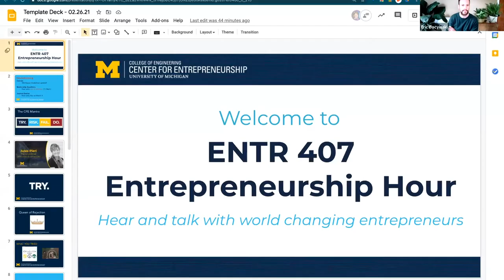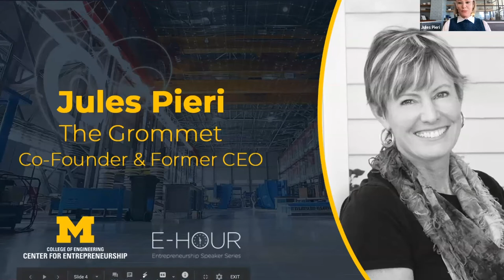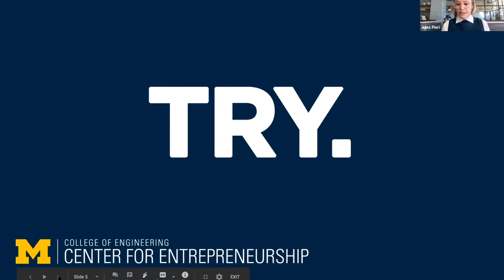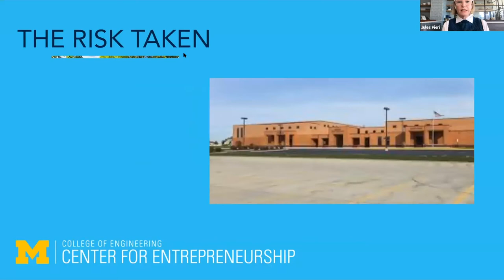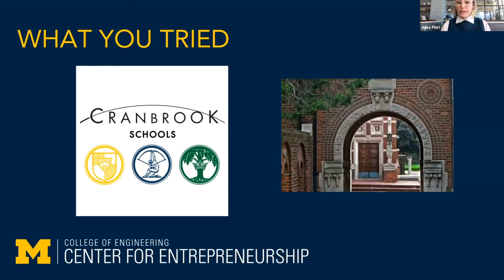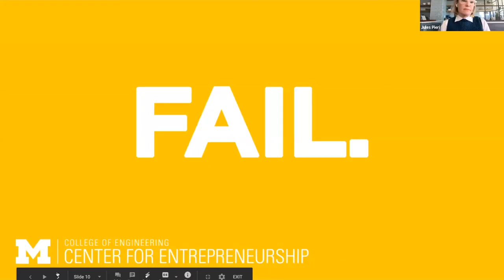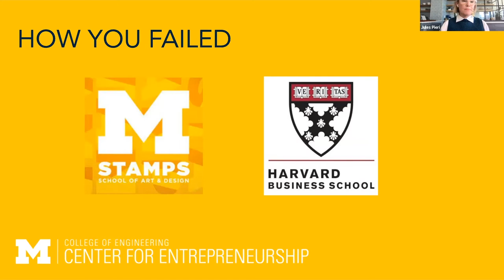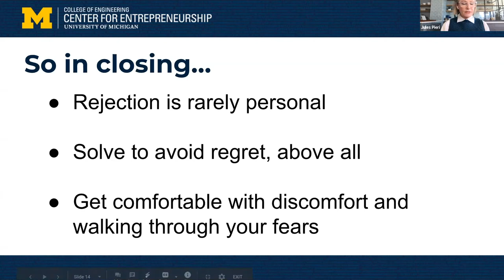EHour | Jules Pieri | The Grommet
Jules Pieri of The Grommet spoke with Entrepreneurship Hour, Winter 2021